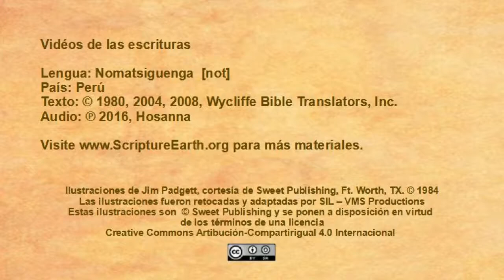Nomatsiguenga - Mark 14:32-72 “Jesus arrested and tried” [not]